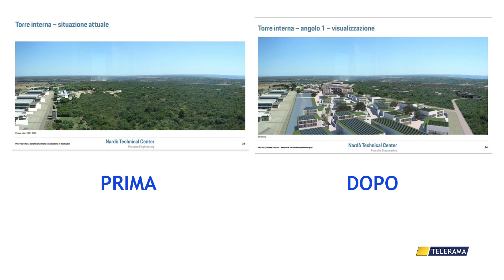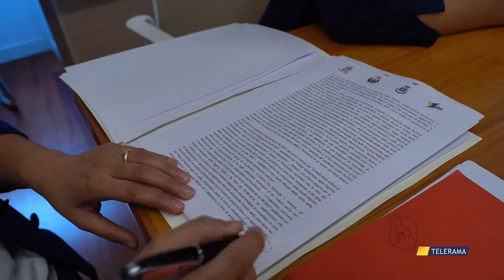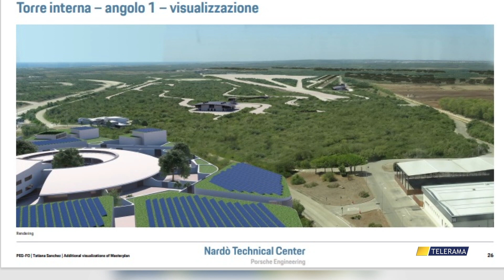AMPLIAMENTO PISTA PORSCHE: VI MOSTRIAMO COME DIVENTEREBBE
DUBBI SUI WORKING CUBE, MA PER TRASFORMARLI IN FORESTERIE BASTA UN OK DAL COMUNE